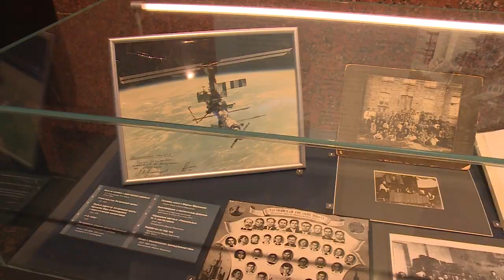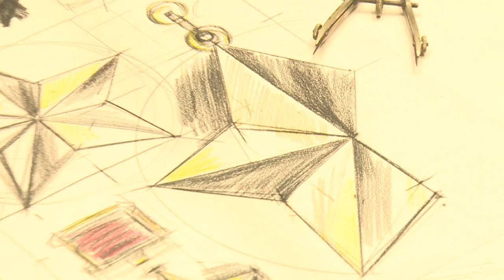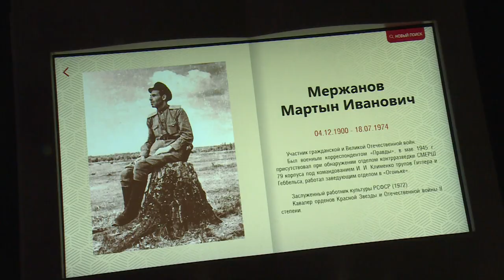В Музее Победы на Поклонной горе открылась выставка о героях-загорянцах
«Созвездие Загорянки». Частный Музей братьев Кисель-Загорянских и дачной культуры стал участником национального проекта Музея Победы на Поклонной горе.